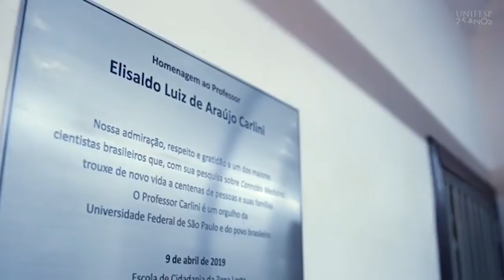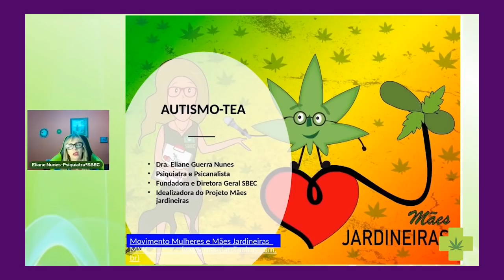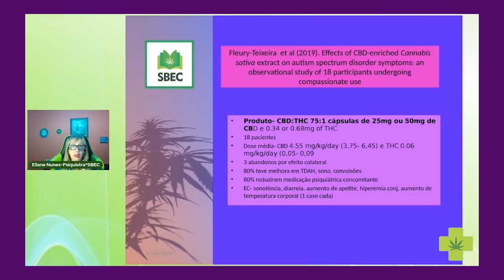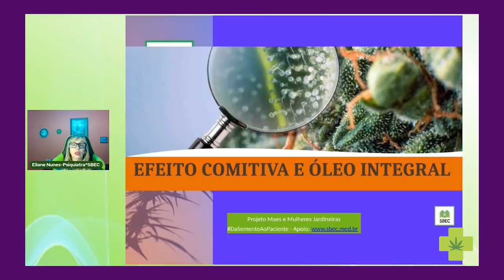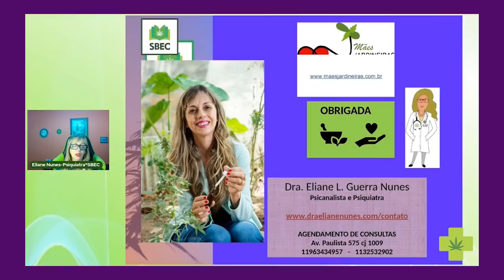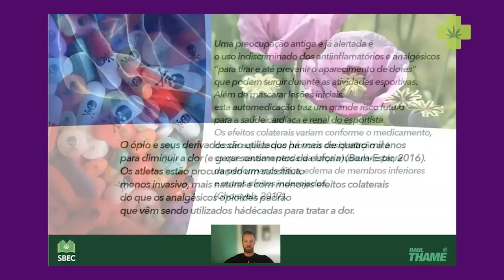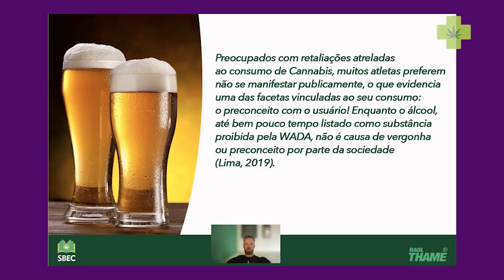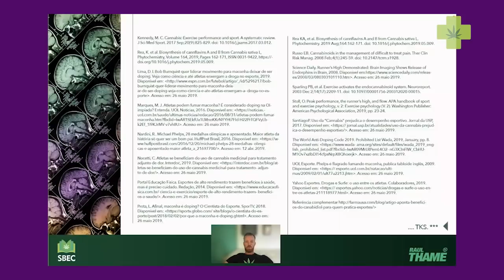6ª Aula - Homenagem ao Padre Ticão - Autismo, Dra. Eliane Nunes - Uso de CBD por Atletas, Raul Thame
Para acessar o canal do Telegram, e receber os comunicados oficiais do curso, acesse:

Para contribuir com o nosso projeto, através da nossa vaquinha acesse